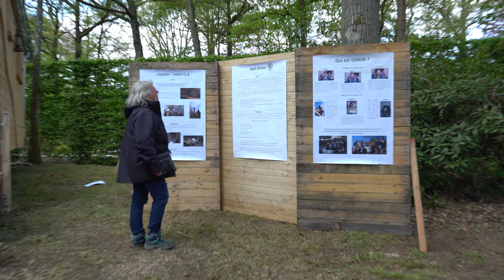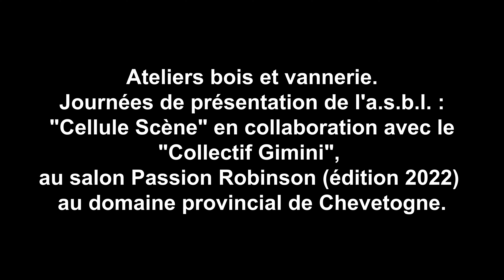Passion Robinson 2022 - Collectif Gimini et Cellule Scène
Ateliers bois et vannerie.
Journées de présentation de l'a.s.b.l. :
"Cellule scène" en collaboration avec le "Collectif Gimini",
au salon Passion Robinson (édition 2022) au domaine provincial de Chevetogne.
Belgique.
Prises de vues et montage : Damien Tillieux.